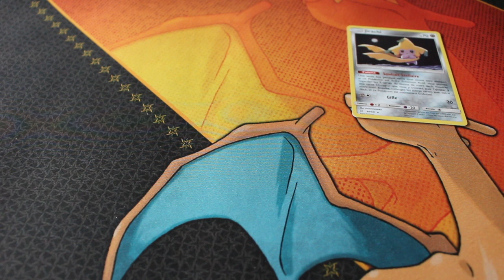LIVE Vide Grenier #16 - Un classeur surcôté !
Ce classeur pourrais entièrement m'intéresser mais vu le prix je pense que le vendeur devrais revoir ses prix ;) Affaire à suivre !
Bonne vidéo :)